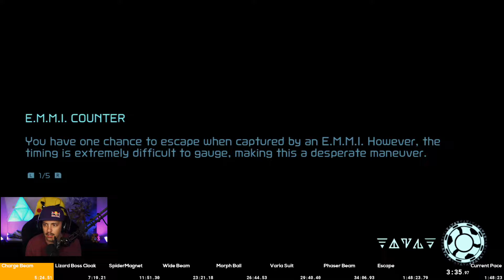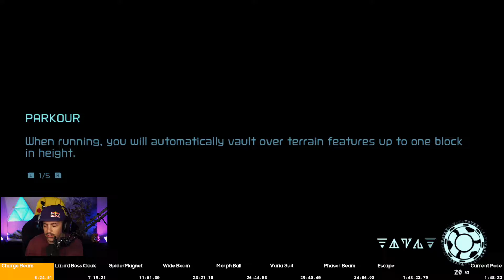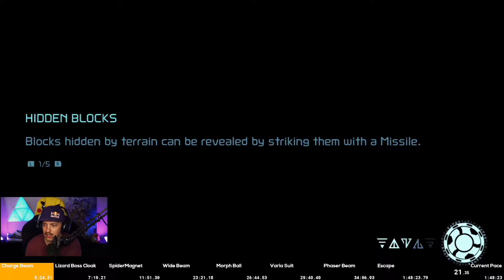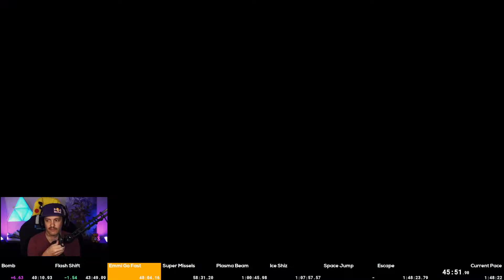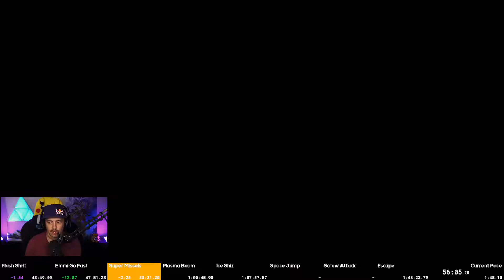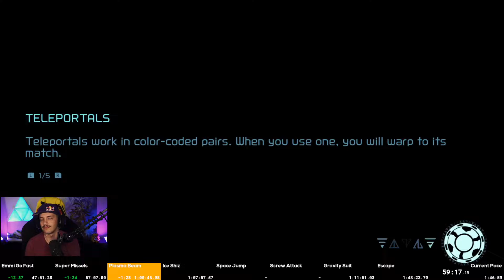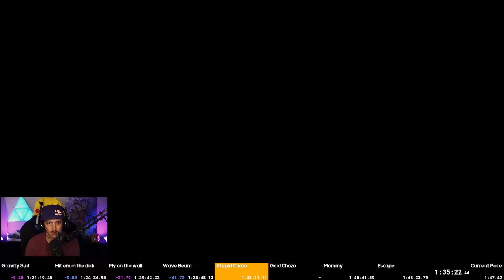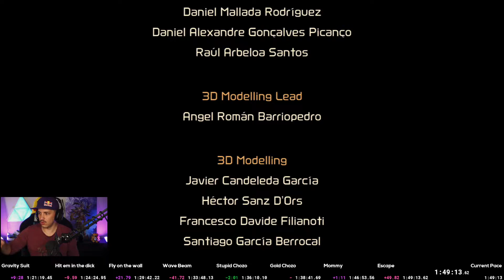GrandPooBear RAGES at Speedrunning Metroid Dread (Day 3)